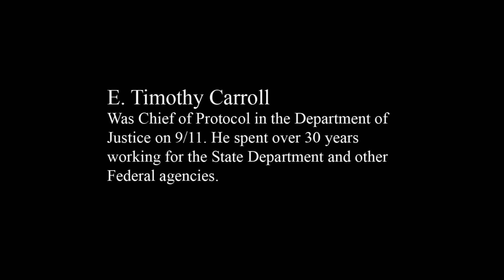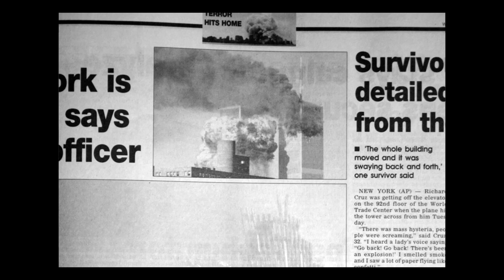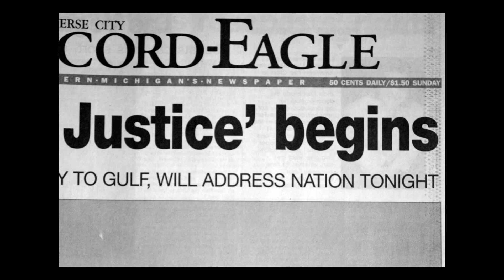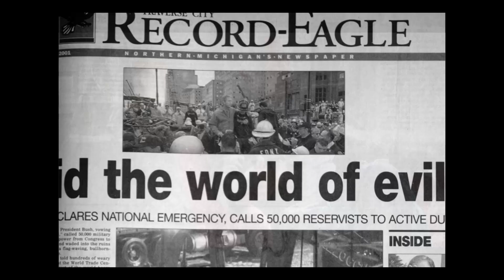E. Timothy Carroll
E. Timothy Carroll discusses his experience as an employee in the
Department of Justice on 9/11.